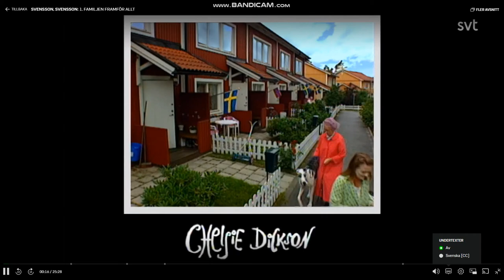Svensson Svensson (SWEDISH) S01E01 - Part 1 av 3